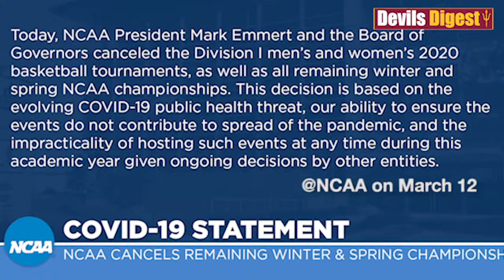Sun Devil Hockey Greg Powers candid about abrupt end to Sun Devil Hockey's 2019-2020 season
Arizona State Sun Devil Hockey head coach Greg Powers sits down with Ethan Schmidt to talk about the difficult and unexpected end to his team's 2019-20 season. The back-to-back Spencer Penrose Coach of the Year finalist also discusses how he's moving forward and the bright future that's still ahead for the program.